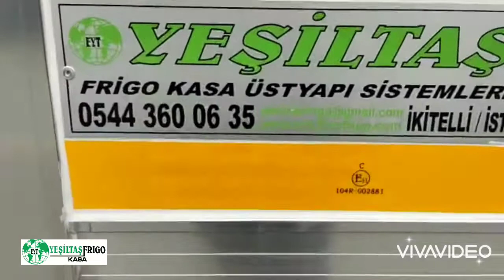FORD TRANSİT POLYESTER KASA İMALATIMIZ